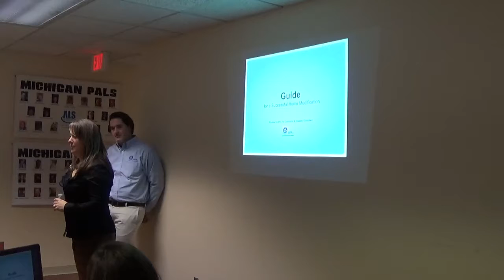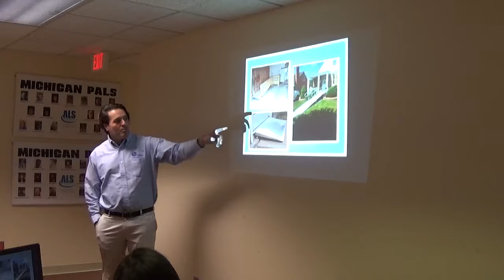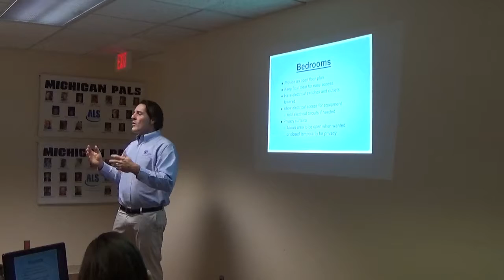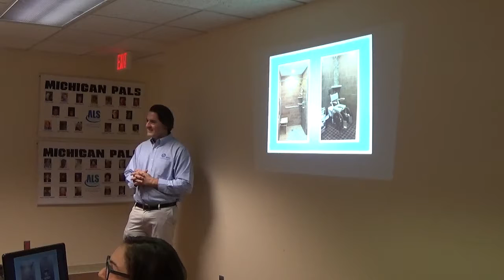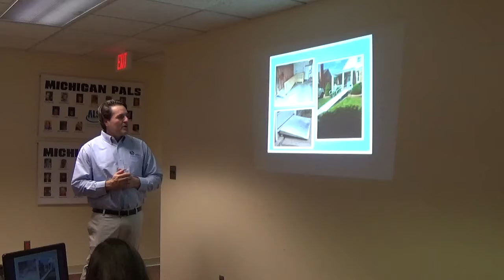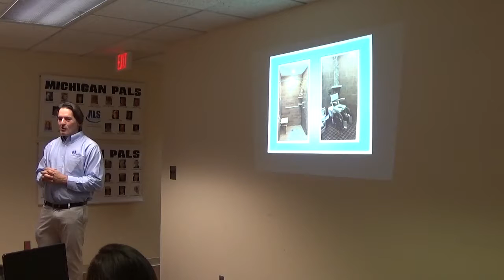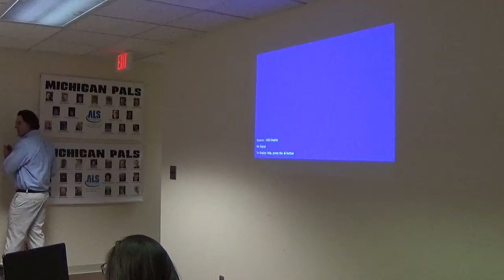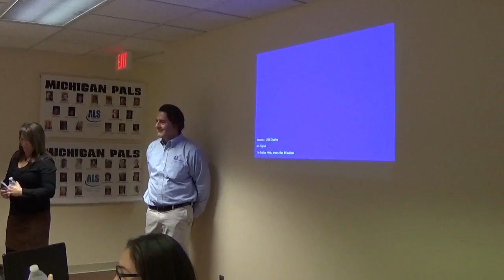Home Accessibility Workshop by Baths for All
Learn about making your home accessible for pALS and others with disabilities.